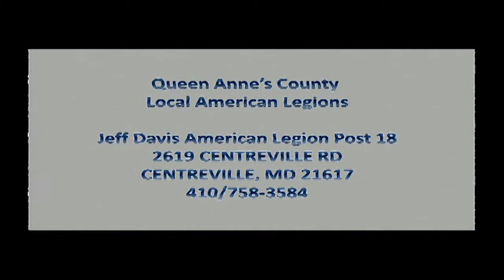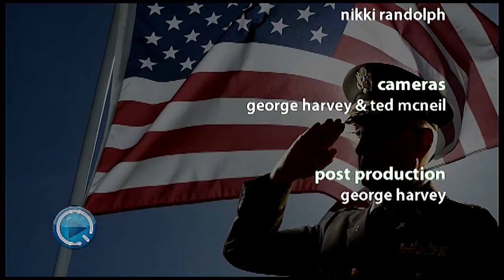VETERANS UPDATE Boys State 2014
Learn more about the American Legion Sponsored Boys State program and how to sign up.